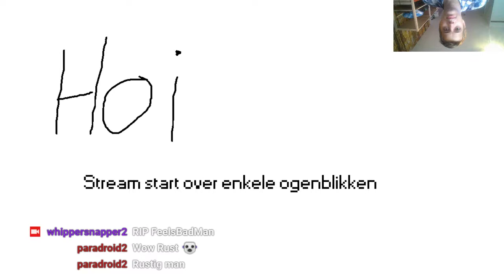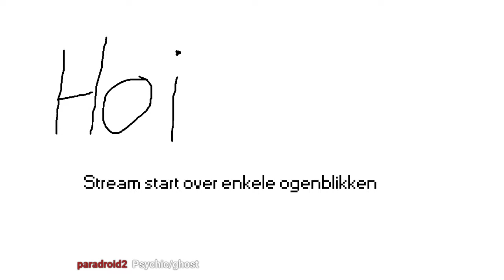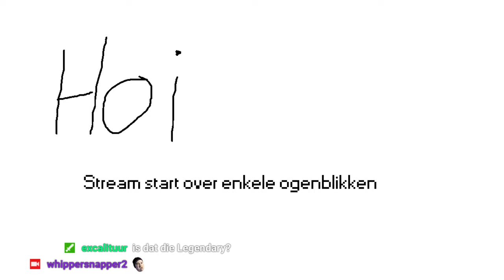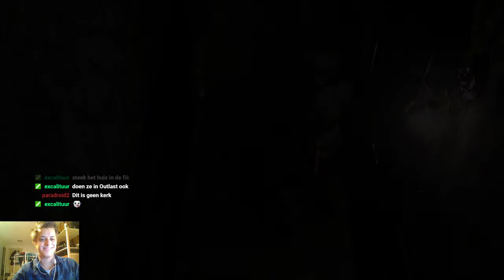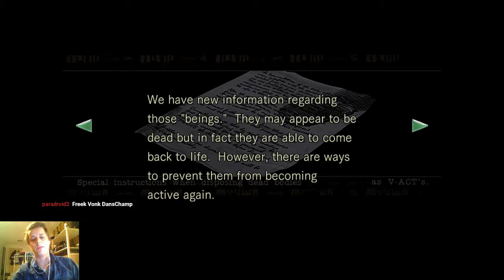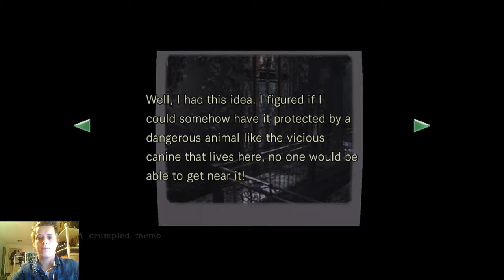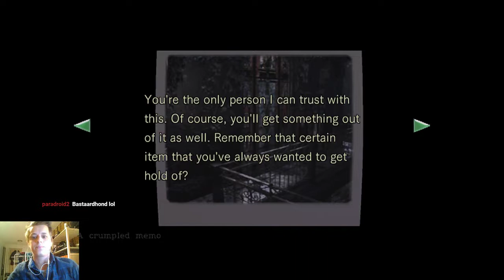Fikkie is stout | Resident Evil remaster HD (deel 2)